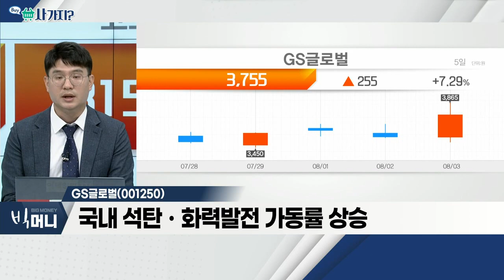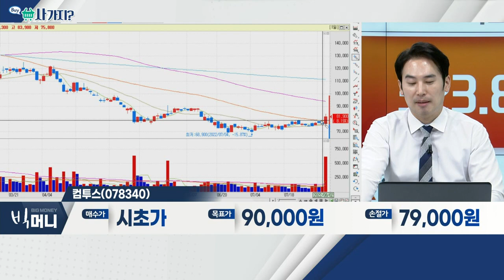GS글로벌(001250), 컴투스(078340)_사가지 (20220803)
- 인도네시아 석탄 생산광 지분 보유
- 국내 석탄ㆍ화력발전 가동률 상승
- 전력 수요 폭등에 따른 '블랙아웃' 우려감

컴투스(078340)
- 中, 3달 연속 판호 발급… 상시화 기대
- '서머너즈 워 크로니클', 16일 국내 출시 확정
- 삼성전자, '게임스컴' 참석ㆍ게이밍브랜드 홍보